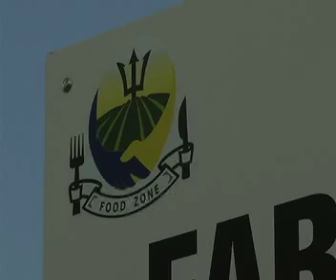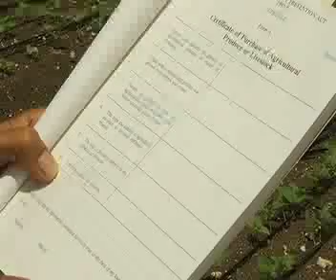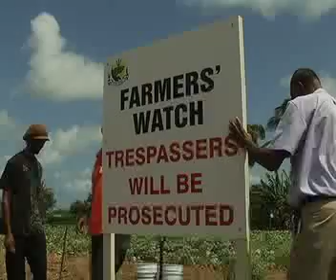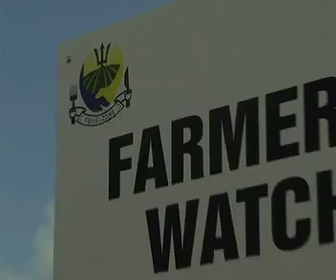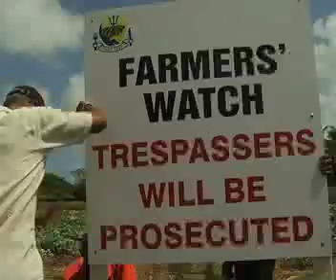Fighting Predial Larceny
One of the biggest problems for farmers in Barbados is predial larceny.  This programme outlines how this problem affects farmers financially.